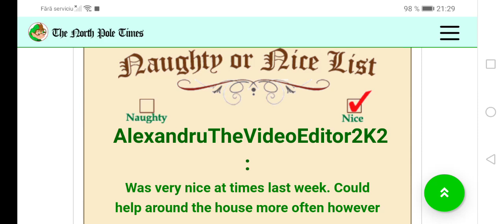Hell Yes I Got Nice List 😊